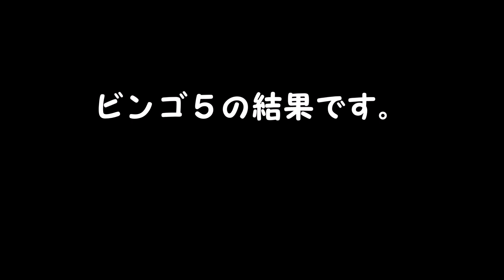ビンゴ５結果 １等、高額当選を夢見て第389回を予想した結果！